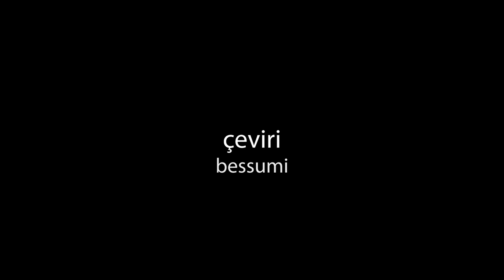I (video art)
03.26 min. video art film about self and ecological destruction like gold mines.
Camera/Projection: Vjunk
Choreography: Tayfur Çamlıbel
Edit: Azad Jalalov
Speak: Alan Watts
Translation: Bessumi
Thanks: Kazdağları Kardeşliği
2020 Çanakkale-TR

A performance of the I who is detached from nature that a gold mine destroyed: who is also in search of a proper place in nature by bodily movement, gestures and speech acts.

03.26 min. video art film about the modern subject and ecological destruction such as the gold mines. The self we call 'I' is a hallucination; a distorted perception that we are other than nature. This misleading conception of the human world destroys the real world we live in.

The ecosystem near Mount Ida in Turkey was going to be annihilated by the Canadian gold mine company Alamos Gold in 2019.  The city Cannakkale's only water source is very close to the mine that will use about 19 tons of poisonous material; cyanide.  Ida Mountain and the region are very important for the world’s plant genetics. It is a world heritage site. For the Ida Mountains Homer said “with a thousand springs, many springs, abundant animals and plants”. Please save ida, save yourself!

The videos are recorded in the tented resistance area near the gold mine that is close to Mount Ida. Then the videos are projected on a screen made up of real tree leaves and then used for this video.

2020 Average Activists Production, TR.